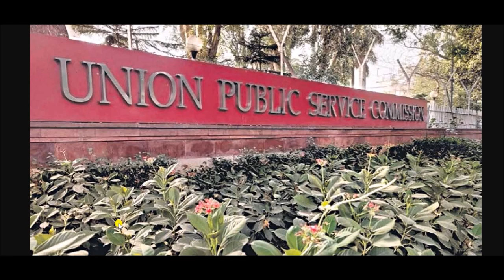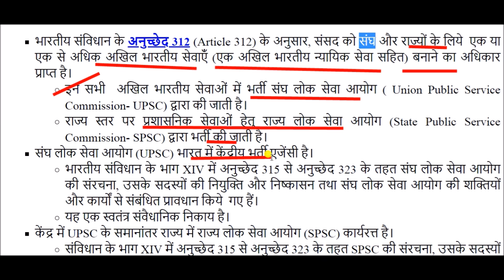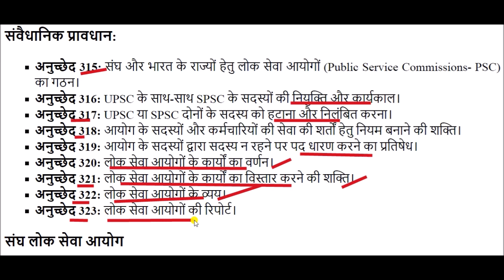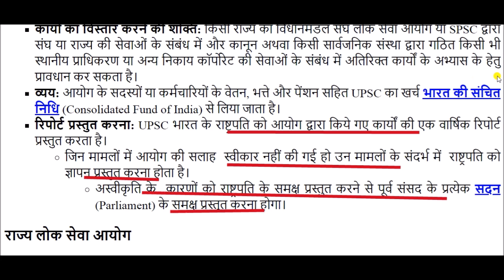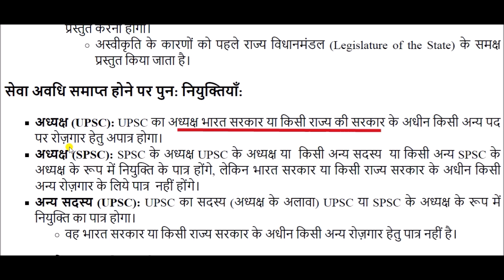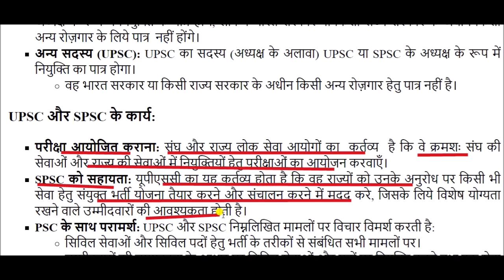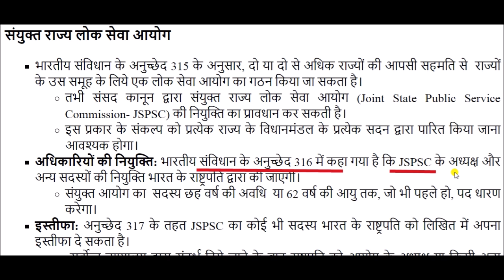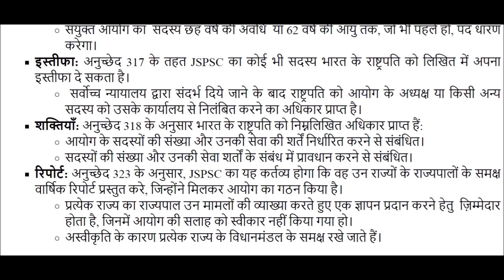Union Public Service Commission | State Public Service Commission | Joint State Public Service Com.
Union Public Service Commission || State Public Service Commission || united states public service commission

राज्य लोक सेवा आयोग
संयुक्त राज्य लोक सेवा आयोग
Joint State Public Service Commission
JSPSC
State Public Service Commission
SPSC
Union Public Service Commission
UPSC